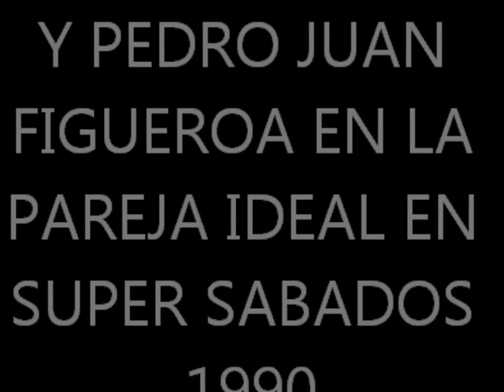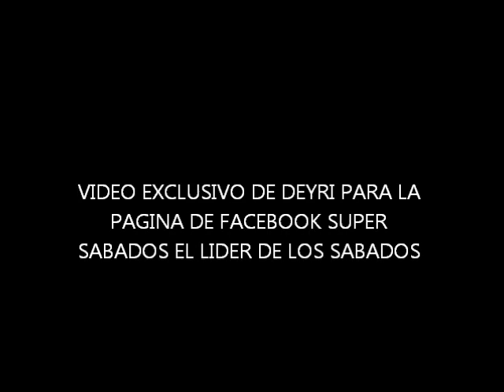SUPER SABADOS DE PUERTO RICO CON JOHANNA ROSALY Y PEDRO JUAN FIGUEROA EN LA PAREJA IDEAL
LA FAMOSA SECCION DE LA PAREJA IDEAL EN SUPER SABADOS 1990, AQUI JUNTO A PEDRO JUAN FIGUEROA Y JOHANNA ROSALY Y EMPLEADAS DE TELEMUNDO